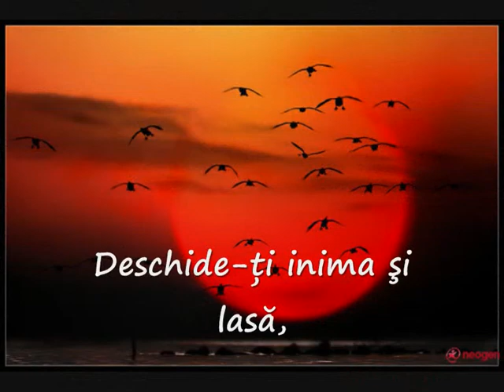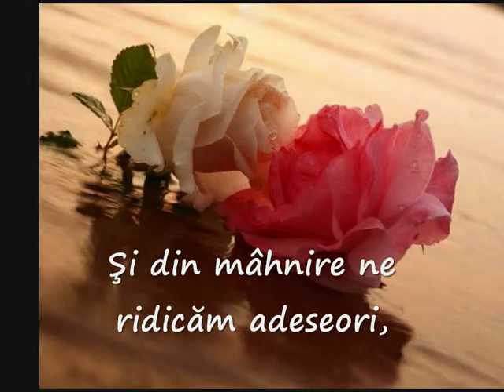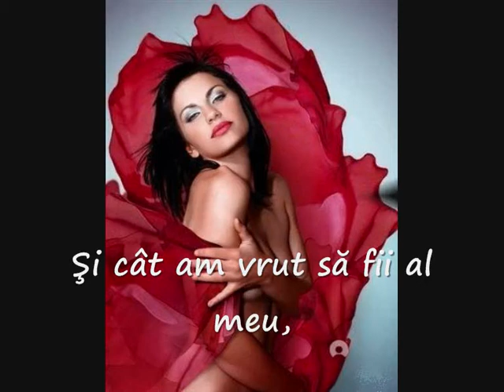AM NEVOIE DE TINE 0001